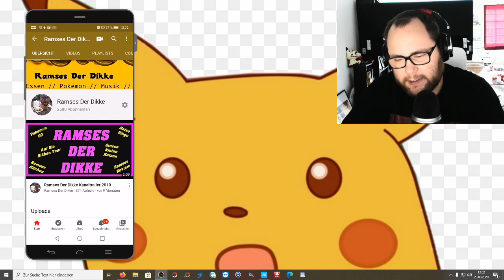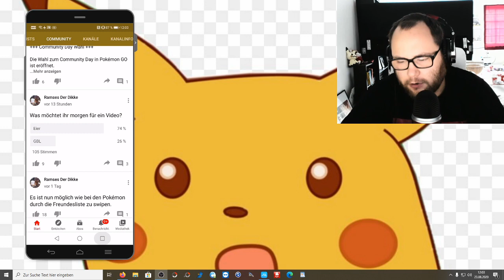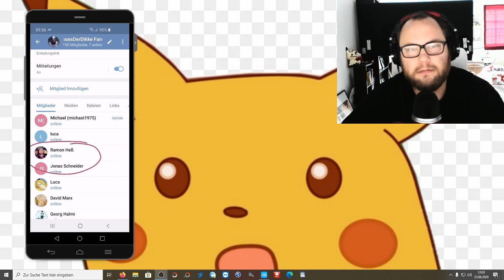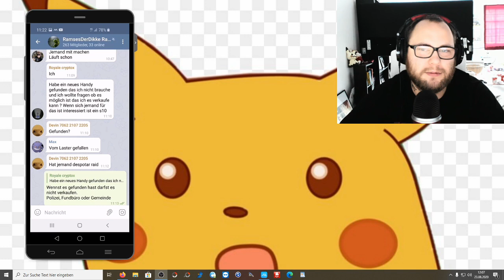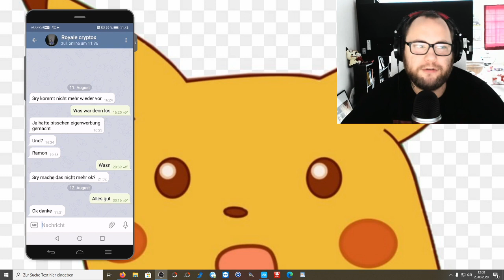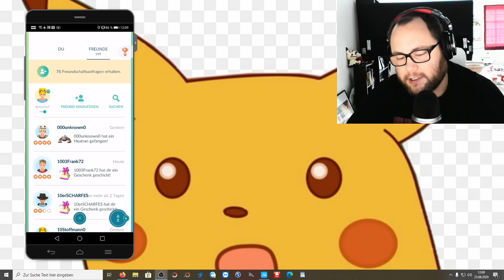ICH BANNE !!! ... einen Zuschauer wegen Fehlverhalten | Pokémon GO Deutsch # 903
Kennt ihr diesen Spieler ? Wie findet ihr so ein Verhalten ? Und was hättet ihr gemacht an meiner Stelle ? Selbst beim Hochladen des Videos kam er wieder in beide Telegram Gruppen und hat sich dieses mal als Michast ausgegeben ... Was soll man dazu noch sagen ...

Viel Spaß